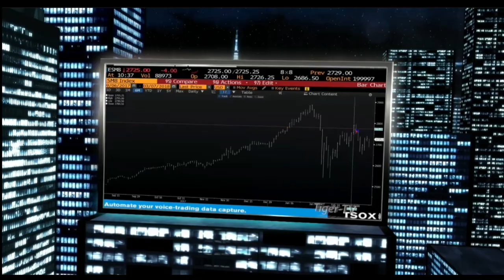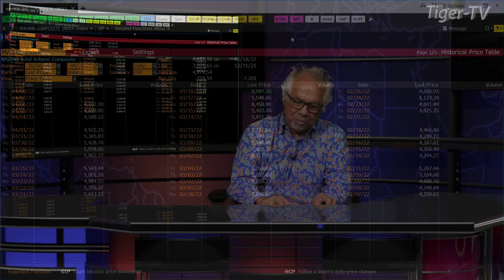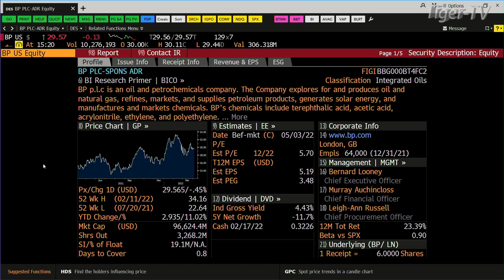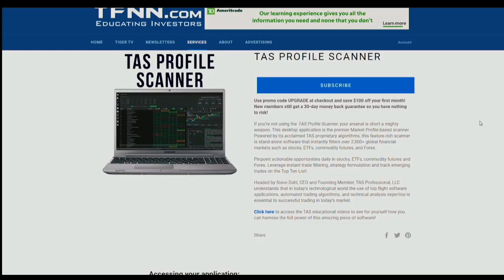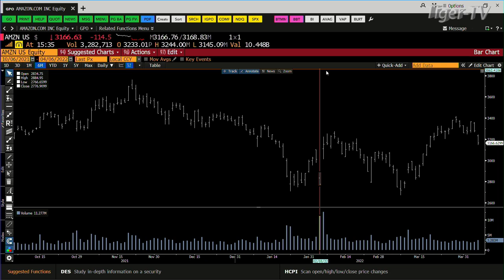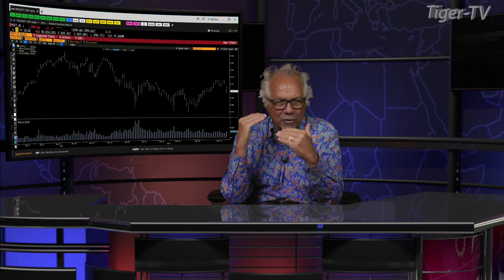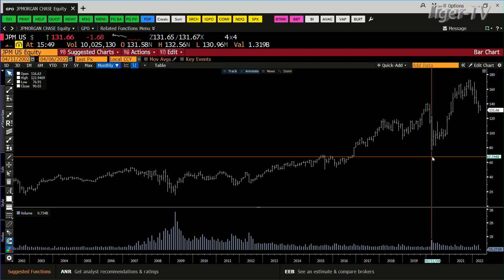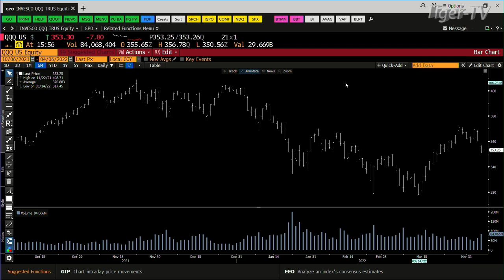April 6th , Tom O'Brien Show on TFNN - 2022